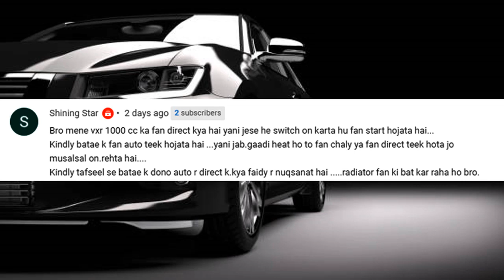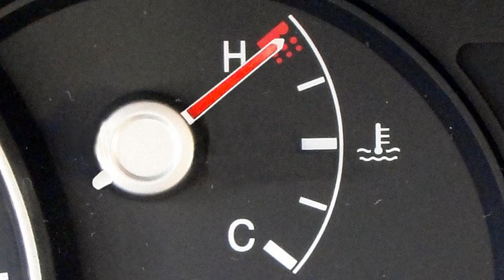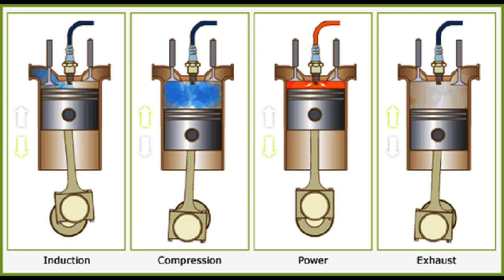Radiator Fan Auto or Direct Which is Better | How Fuel Average & other issues Arise with Direct Fan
This video discusses, how radiator auto and direct fan work. What are the disadvantages of direct fan and what problems arise when radiator fan is direct along with fuel average issues.

For more such informative video regarding vehicle issues,

 Pak Autos